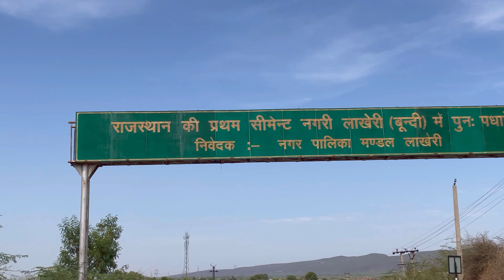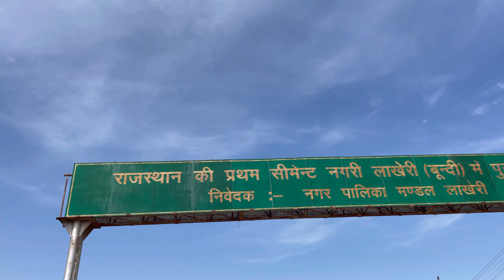Gao Pohoch Gaye || Ashishvlogs08